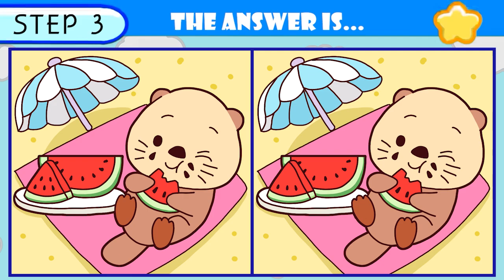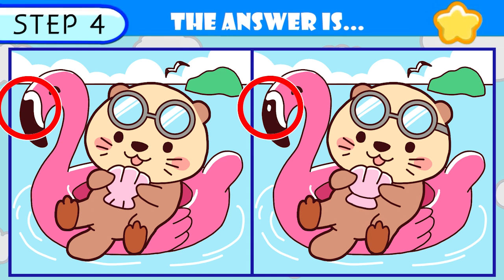【Find the difference】Only Over 130 IQ Can Find All! / Fun Challenge【Spot the difference】142